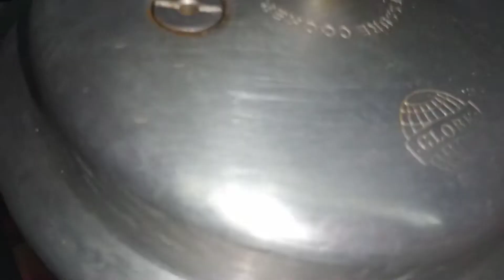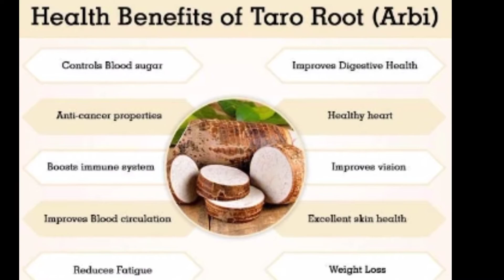Mutton Arvi ( Taro Root ) Curry Recipe | Easy Mutton Recipe